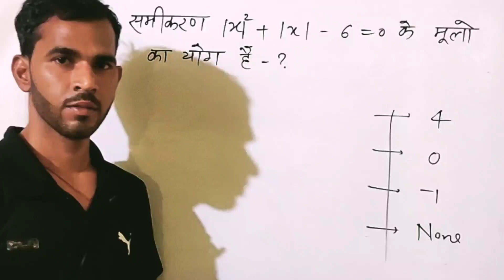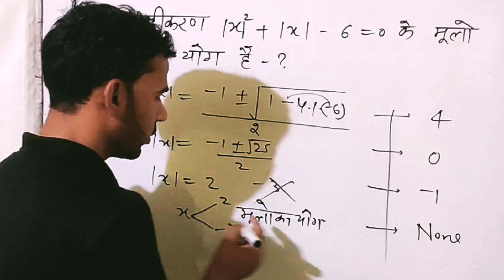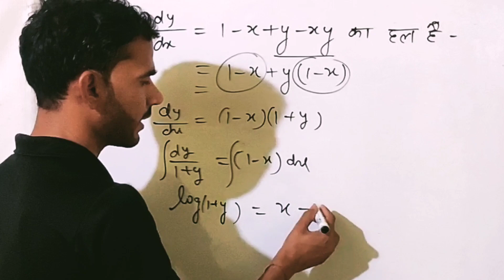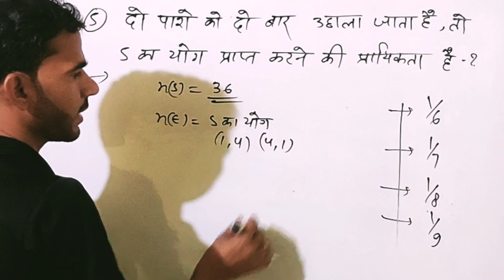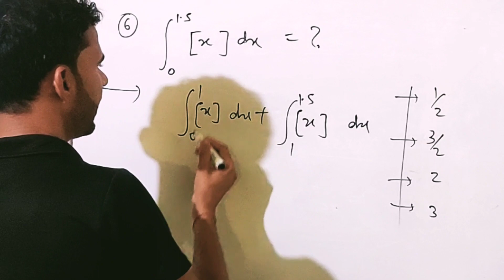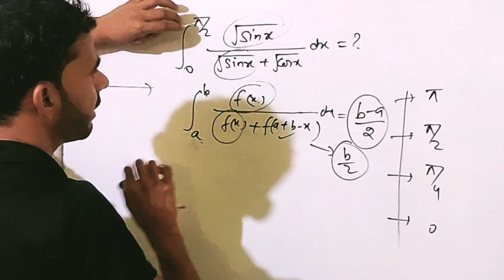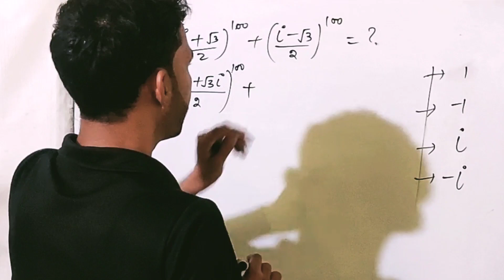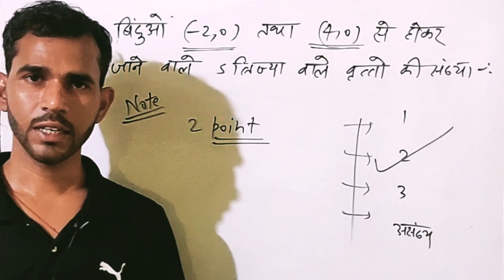airforce maths mock test 19-airforce maths impo.questions series NDA airforce maths#airforcemaths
Airforce maths important questions airforcemaths airforcemocktest ndamathsAirforce maths important questions
technical maths for NDA airforce navy icg bsf and other competative exam
mathsshortsजय हिंद साथियों
Welcome to shyam dev education 💐💐